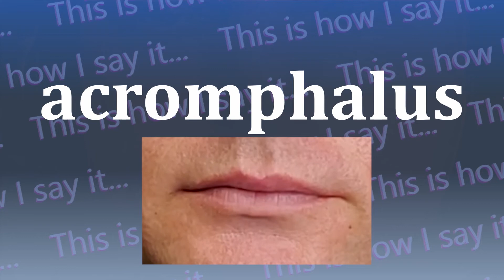This is How I Say...acromphalus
How do you say acromphalus? I have started a project to not only let you hear how to say acromphalus and all other words in the dictionary, I’m also SHOWING you how to say acromphalus.